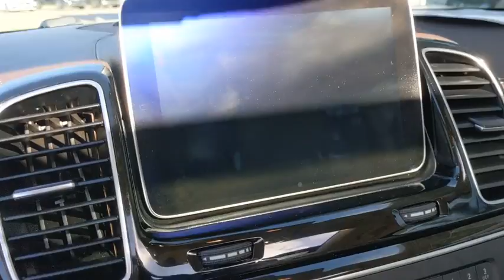2017 Mercedes-Benz GLS Pleasanton, Walnut Creek, Fremont, San Jose, Livermore, CA 34221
2017 Mercedes-Benz GLS
2017 Mercedes-Benz GLS GLS 450 - Stock#: 34221 - VIN#: 4JGDF6EE9HA859001

Certified. Cardinal Red Metallic 2017 Mercedes-Benz GLS GLS 450 4MATIC 4MATIC 9-Speed Automatic V6Recent Arrival! Odometer is 6986 miles below market average!Mercedes-Benz Details:* Vehicle History* Warranty Deductible: $0* 165 Point Inspection* Roadside Assistance* Includes Trip Interruption Reimbursement and 7 days/500 miles Exchange Privilege* Transferable Warranty* Limited Warranty: 12 Month/Unlimited Mile beginning after new car warranty expires or from certified purchase dateReviews:* Third row is large enough for adults; spirited acceleration with any of the three gasoline engines; impressive fuel economy with the diesel engine; quiet cabin with high-end trimmings and features. Source: Edmunds